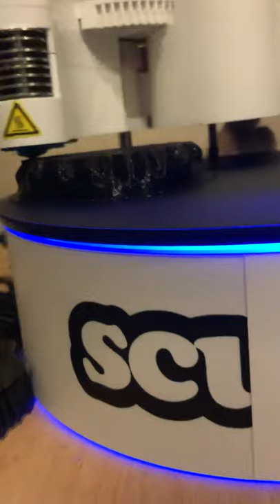Sculpto 3D printer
Excuse the video 3D blog articles will get placed here 🤞